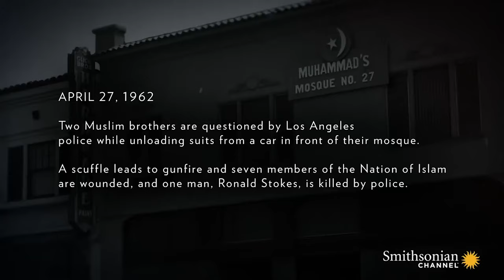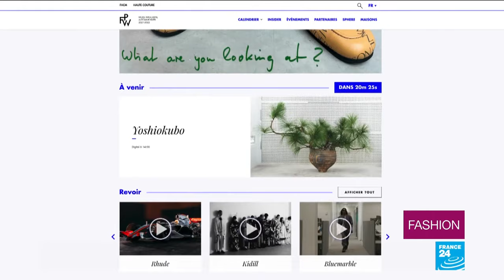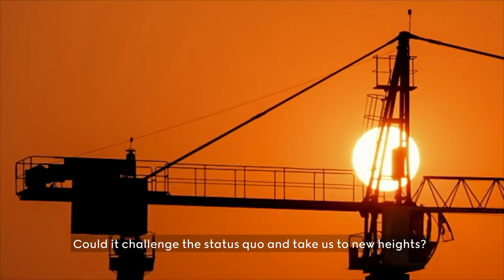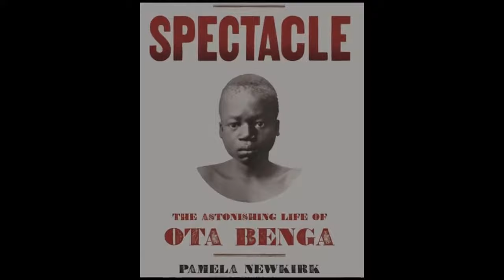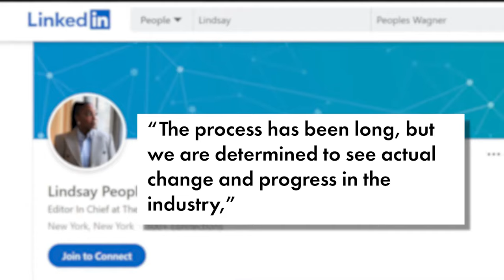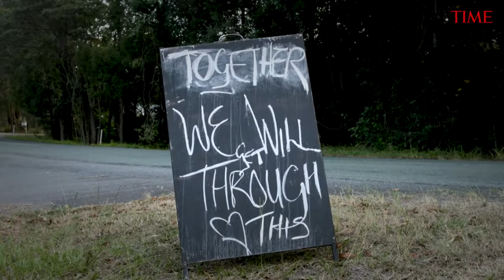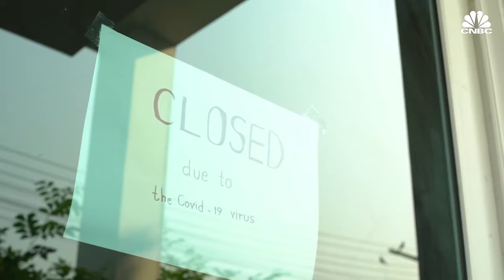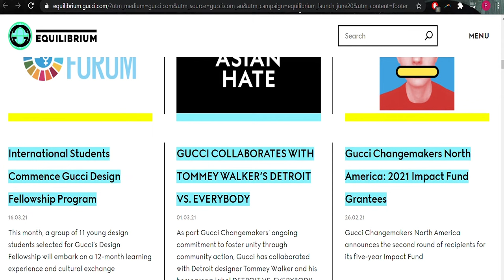'GET UP, STAND UP! Award Winning Feature length pilot film for the new television series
“GET UP, STAND UP!” was Paul G Roberts' pilot film made for a new TV Series on Activism. Which was finished in June 2021. It has been getting a lot of love with Awards and International Festival recognitions since. With no less than 6 Awards and Nominations,.

‘GET UP, STAND UP! is a new television series created (for Netflix) that showcases the next generation of social activists; people who are uniting the world’s of fashion, music and activism, to bring social justice, create change, and inspiration for the future of our planet.

Coming off the back of our recent Docu-Series success “SUPER NATURAL - RISE OF THE SUPERMODEL”, we have the Trailer, and Award Winning feature length Pilot film as the springboard for our groundbreaking new Television Series.

Presented by Carré Otis - Supermodel, Actor, Author, Activist, Sexual Abuse Campaigner

Each Episode contributes funds for the Playing For Change Foundation—a nonprofit organisation dedicated to building music and art schools for children around the world. Our Series aims to encourage individuals to inform themselves, become activists, in order to create change, hope and inspiration for the future of our planet.

”GET UP, STAND UP !”  is a ‘Tour De Force’ for social change.

‘GET UP, STAND UP! is soon to be a new television series showcasing the next generation of social activists; who are uniting the world’s of fashion, music and activism, to bring social justice, create change, hope and inspiration for the future of our planet.

Supermodel and Activist Carre Otis is attached as one of the Presenters for the TV Series.

Each episode features the stories of courageous individuals, groups and companies, whose focus is on bold new solutions to many of the worst problems humankind currently faces. Whilst covering injustice, the series more importantly highlights lasting corrections and systemic change being implemented by a new vanguard across industries to build a more equitable world.